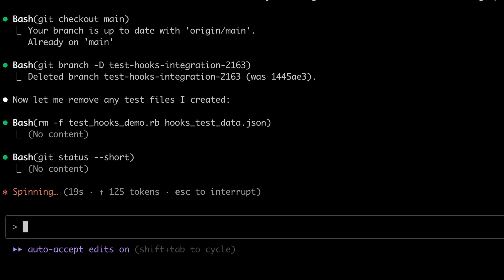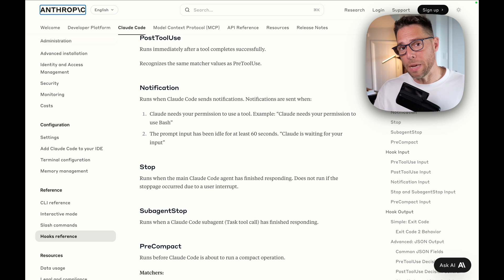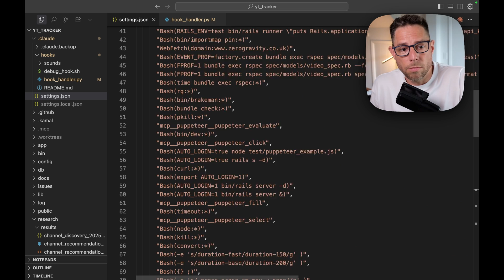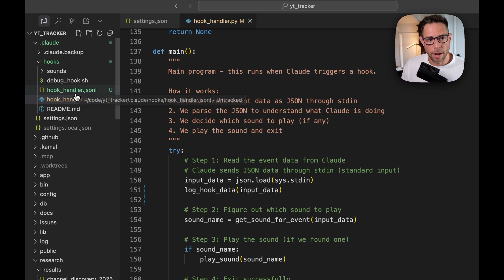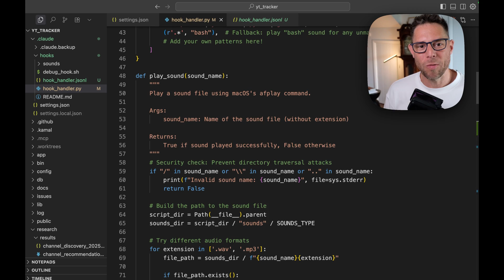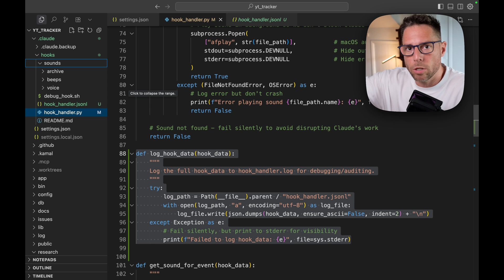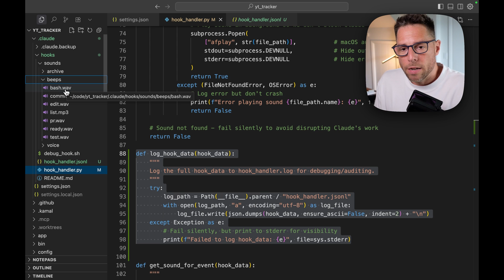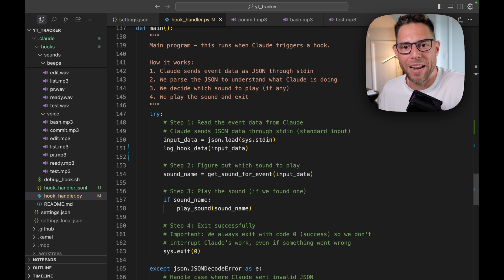Claude Code - Getting Started with Hooks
Hooks is a Claude Code feature that lets you run custom commands on Claude Code events such: bash commands, file edits, git commits, todos updated, etc.

To get started with hooks, I built a claude code soundboard. I had claude code play different sounds depending on the event that was happening. This helped me learn the different events, and made claude a lot more fun (especially when running parallel).

This video is a getting started guide for Claude Code and hooks. We walk through editing your settings.json, the different types of claude code events, getting custom sounds, running custom python scripts with hooks, etc.